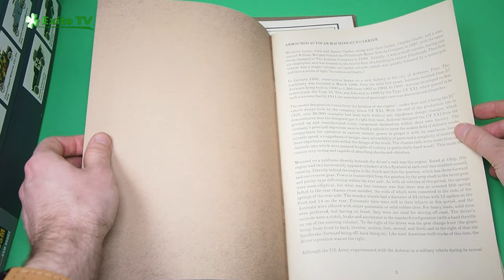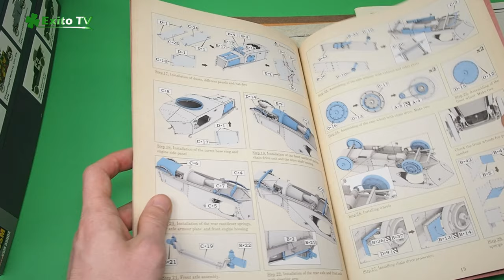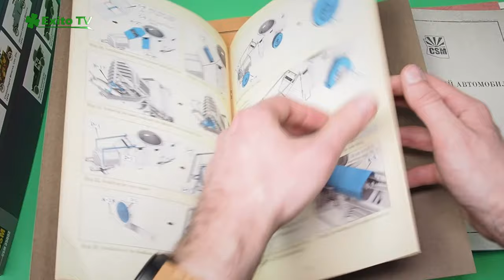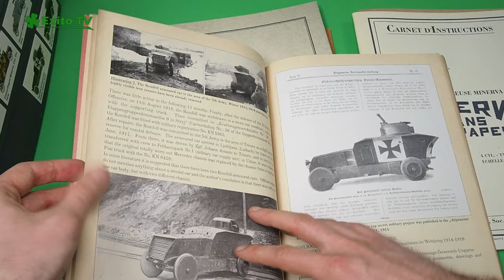Exito TV - Zakamarki Marki 001 - Copper State Models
Wraz z kolejnym filmem na naszym kanale - nowy dział. Zakamarki Marki, to skondensowane prezentacje pojedynczych producentów - tych mniej popularnych lub z mniejszą ofertą. Szybki rzut oka na zawartość i kluczowe cechy.

Czy taka formuła Wam się podoba, jakie firmy chętnie byście zobaczyli w kolejnych wydaniach Zakamarków Marki - napiszcie w komentarzach!

===ENG===

A new film on our channel - and a new series. "Zakamarki Marki" (or very roughly and not that well sounding "Nooks and Crannies of the Brand" - you'll get the idea ;) ). Those are a short presentations of less popular brands or those with less items to offer. A quick view what's inside the box(es) and the key features.

Here's a range of available Copper State Models kits and detail sets